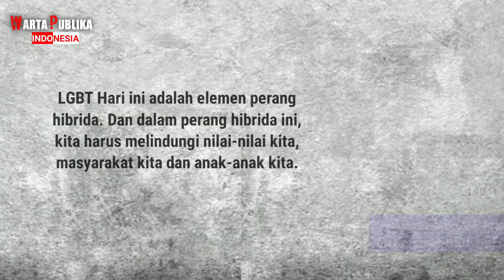Ketika Putin Sebut L9BT Sebagai Paham Setan !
Presiden Rusia Vladimir Putin dalam pidatonya pada 30 September 2022 mengingatkan tentang bahaya L9BT bagi kehidupan rakyat Rusia, L9BT yang saat ini berkembang pesat di Barat bahkan disebut sebagai paham setan.